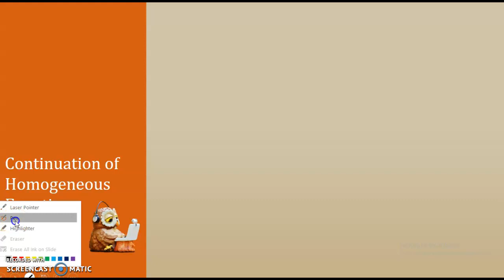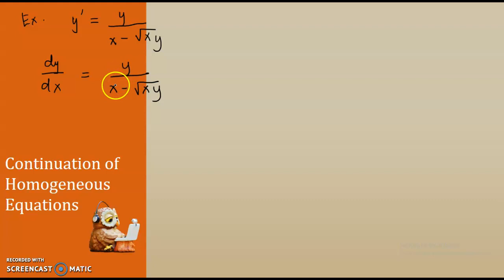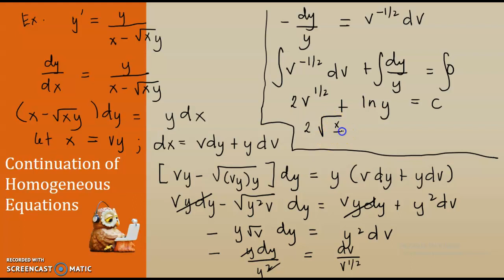Continuation of Homogeneous Equations